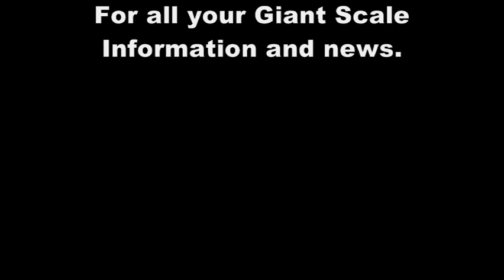2009 TAS Mark Leseberg Freestyle 1 FGTV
Flyinggiants.com covers the 2009 Tucson Aerobatic Shootout.
This is Mark Leseberg  1st Freestyle on Saturday.